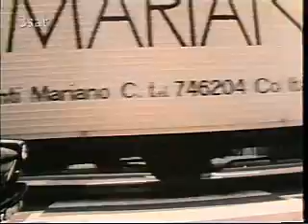Tegtmeier reist- Monaco 1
Tegtmeiers Reisen